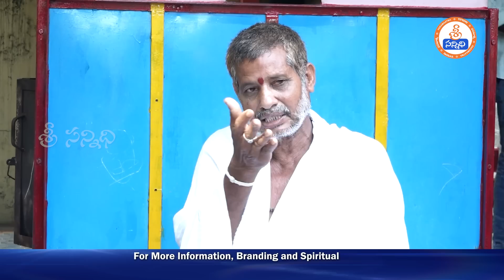Guru Sannidhi |Avadhuta Sri Venkayya Swami | కర్మయోగి తాపీ మేస్త్రి సూర్యనారాయణ | Special Interview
ఆయన వృత్తి తాపీ మేస్త్రి ఒక భవన నిర్మాణ కూలీగా ఉంటూ, వెంకయ్య స్వామి గారి అద్భుత లీలలు ప్రత్యక్షంగా అనుభవించి, వెంకయ్య స్వామి గారికి ఆలయాన్ని నిర్మించి, వెంకయ్య స్వామి వారి ఆరాధనోత్సవాలతోపాటు, ప్రతి శనివారం అన్నదానం చేస్తూ ఎందరికో స్ఫూర్తిగా నిలుస్తున్న కర్మయోగి సూర్యనారాయణ గారితో ప్రత్యేక ఇంటర్వ్యూ... చక్కటి ఉత్తరాంధ్ర యాసలో అందించిన ఇంటర్వ్యూ... ఎవరు మిస్ అవ్వకూడదు...
A special interview with Karmayogi Suryanarayana, who is a mason by profession, is a building construction worker, has experienced the wonderful Leelas of Venkaiah Swami firsthand, built a temple for Venkaiah Swami, worshiped Venkaiah Swami, and is an inspiration to many by donating food every Saturday. ..who should not miss it...

Watch🚩 Guru Sannidhi | Avadhuta Sri Venkayya Swami | నేటికీ వెంకయ్య స్వామిని ప్రత్యక్షంగా దర్శించుకుంటున్న కర్మయోగి తాపీ మేస్త్రి సూర్యనారాయణ | Special Interview @sreesannidhitvofficial